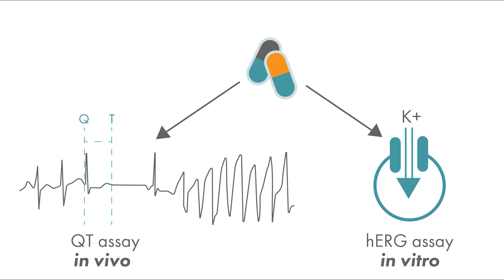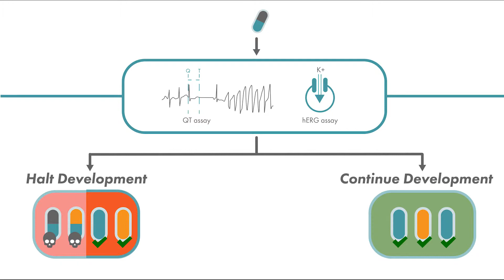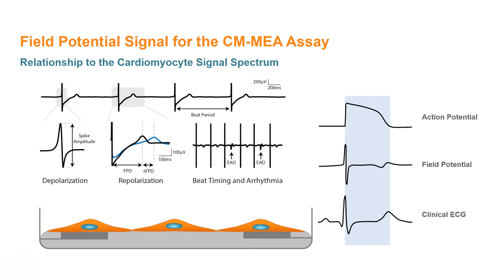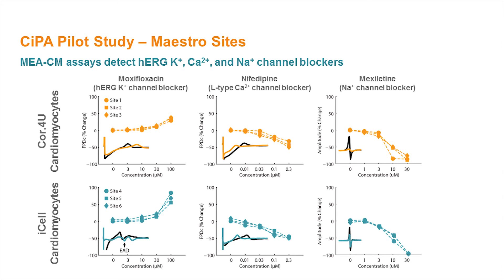What is the CiPA Myocyte Study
A first of its kind, the Comprehensive in vitro Proarrhythmia Assay (CiPA) Myocyte assay, proposes using beating human stem cell-derived heart cells, known as cardiomyocytes, to identify drugs that promote the irregular beating of the heat.  In the CiPA pilot study, six core sites used the Maestro multiwell MEA system for their MEA studies with two different cell types and eight compounds with known mechanisms. The Maestro and accompanying software tools demonstrated high reliability across replicates, sites, and cell types, while accurately measuring changes in depolarization (spike amplitude), repolarization (field potential duration), and detecting arrhythmias.

What is a multiwell MEA assay?
Axion’s microelectrode array (MEA), also known as multielectrode array, plates have a grid of tightly spaced electrodes embedded in the culture surface of each well. Electrically active cells, such as cardiomyocytes, can be cultured over the electrodes. Over time, as the cultures become established, they form cohesive networks and present an electrophysiological profile. The resulting electrical activity from the beating cardiomyocytes is captured from each electrode on a microsecond timescale providing both temporally and spatially precise data.